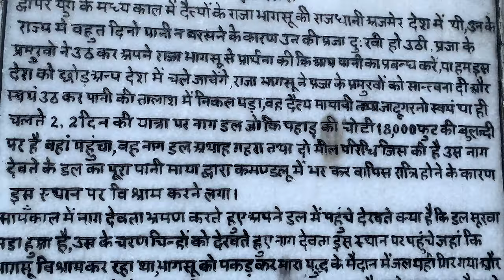A Captivating Mountain Town "McleodGanj"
McLeod Ganj was named after Sir Donald Friell McLeod, a Lieutenant Governor of Punjab

Nestled amidst majestic hills and lush greenery, Mcleodganj is a beautiful town situated near upper Dharamsala.

It is famous for being home to the world-renowned Tibetan spiritual leader the 14th Dalai Lama.

Monasteries, Museums, Temples, Waterfalls, Lakes, and Tibetan settlements.

Mcleodganj is a place that will not disappoint you. When here, savour the breathtaking views of majestic mountain peaks, and valleys blanketed by snow during the winter months.